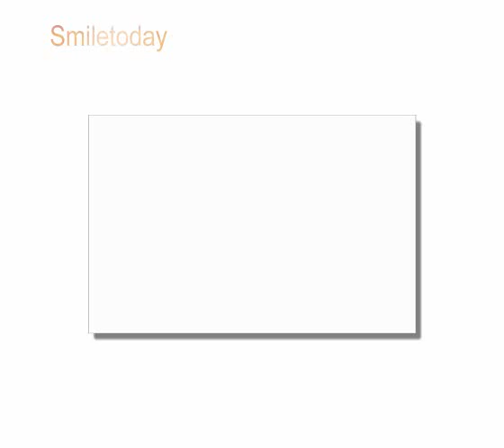the funiest moments of Corgi 2015 HD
The Cardigan is a low-set dog, approximately 1.8 times longer than it is tall, with moderately heavy bone. It is small but powerful — capable of the agility, speed and endurance necessary to drive cattle for extended periods. Its small size allowed it to duck under the cattle's hooves should they kick at it. Its gait is free, smooth, effortless and ground-covering. Its double coat consists of a soft thick undercoat and slightly harsh outer coat of medium length. Its expression is alert, gentle and watchful, yet friendly.

Fun-loving and high-spirited, yet easygoing, the Cardigan is a devoted and amusing companion. This is a hardy breed, capable of a day dodging kicks, so it is agile and tireless. At home it is well-mannered but inclined to bark. It tends to be reserved with strangers and can be scrappy with other dogs.